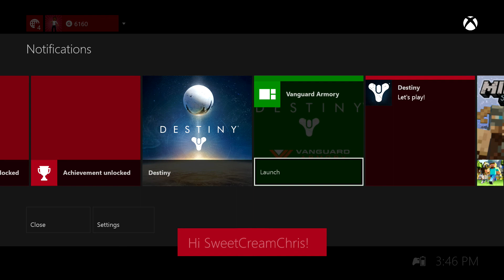Yang & Demasaya play Destiny #1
Hey Wolf Pack Yang Antonio here w/ Demasaya in a new let's Play! Destiny this game is beautiful especially on the Xbox One.